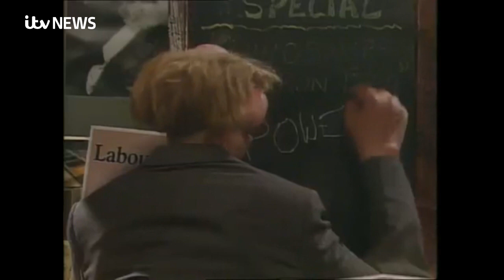Neil Kinnock praises US president Joe Biden after 'stolen speech' row | ITV News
Former Labour Leader Neil Kinnock talks about the part he played in ending Joe Biden's presidential run in 1987.